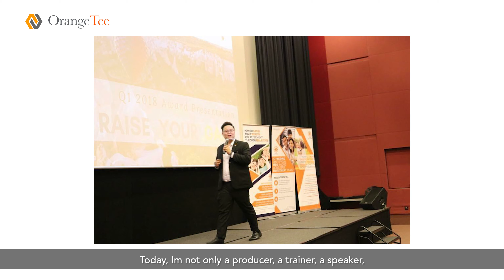NLG | Leaders of Navis ft. Oliver Tan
produced by The Content Creators Productions pte ltd
(a production house in Singapore)
" EVENTS . BRANDING . REAL ESTATE . WEDDING "
[ Preserving Memories, Creating Visions ]